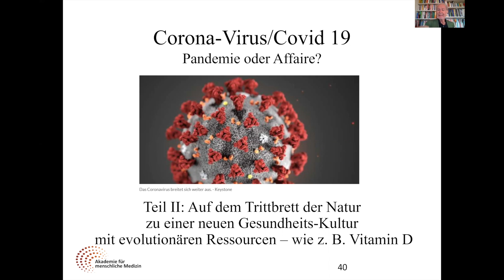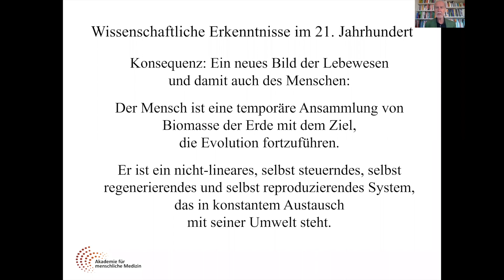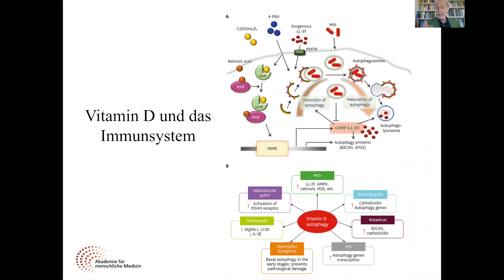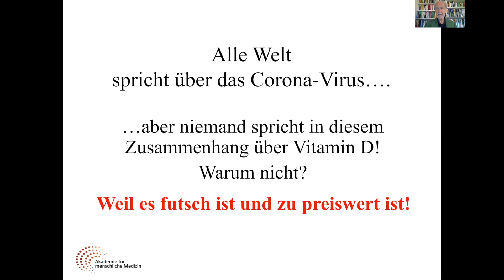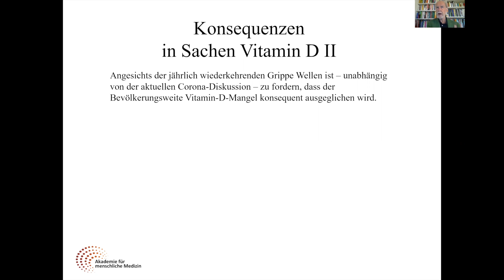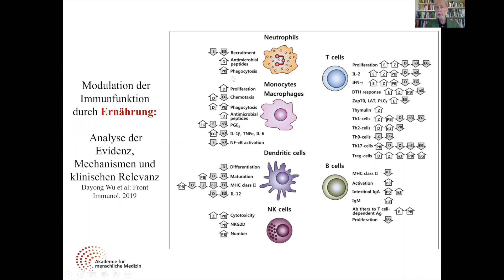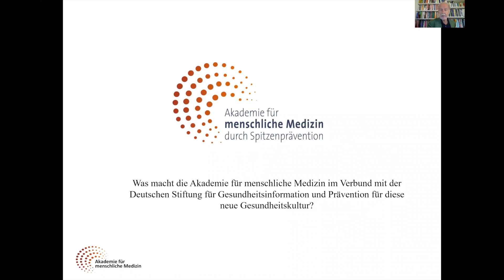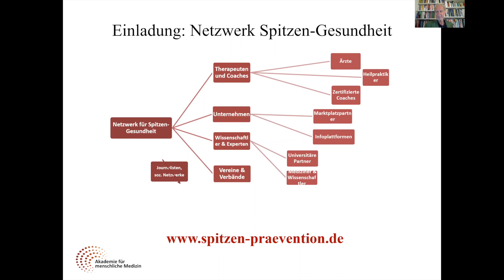Prof. Dr. med. Jörg Spitz zum Coronavirus und Vitamin D sowie Lebensstilfaktoren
❗❓ Kostenloser Gesund Leben Fragebogen - 25 Fragen zu Prävention und Gesundheit ❓❗
Nutzen Sie jetzt unser gratis Online-Tool von Prof. Spitz, um Ihre derzeitige gesundheitliche Positionierung qualitativ einzuschätzen: 👉🏻
Prof. Dr. med. Jörg Spitz (geb. 1943) aus Schlangenbad bei Wiesbaden ist Facharzt für Nuklearmedizin, Ernährungsmedizin und Präventionsmedizin, Gründer der "Akademie für menschliche Medizin" und der gemeinnützigen „Deutschen Stiftung für Gesundheitsinformation und Prävention“. Nach seiner Habilitation arbeitete er unter anderem als Chefarzt für Nuklearmedizin am Städtischen Klinikum Wiesbaden und als Professor für Nuklearmedizin an der Universität Mainz. Seit einigen Jahren widmet sich Spitz ausschließlich der Erarbeitung von Präventionskonzepten und deren Umsetzung in der Praxis.

Prof. Spitz schildert in diesem Vortrag wieder einmal die Bedeutung von Vitamin D und weiteren Lebensstilfaktoren wie Bewegung, Stress, Ernährung, Sonne, Frischluft, Natur, Schlaf u.v.m. für unsere Gesundheit und erklärt anschaulich, warum wir heutzutage mit so vielen Krankheiten belastet sind, wieso Erreger wie der Corona-Virus belastete Menschen so hart treffen und was wir dagegen tun können. Denn wir haben sehr viele Schrauben, an denen wir als Einzelperson bereits drehen können und so einen wichtigen Schritt zu Prävention und einer optimalen Gesundheit machen können.

Erlangen Sie in in diesem Vortrag spannende und inspiriernde Einblicke zum Thema Vitamin D und Lebensstilfaktoren auch in Zeiten des Corona-Virus lassen Sie sich von Prof. Dr. Jörg Spitz zu einer neuen Gesundheitskultur anstecken.
Nutzen Sie jetzt unser neues Online-Tool von Prof. Spitz, um Ihre derzeitige gesundheitliche Positionierung anhand von 25 Fragen qualitativ einzuschätzen.

🧠🌞 Projekte & Initiativen 🌞🧠

Ihr AMM-Team